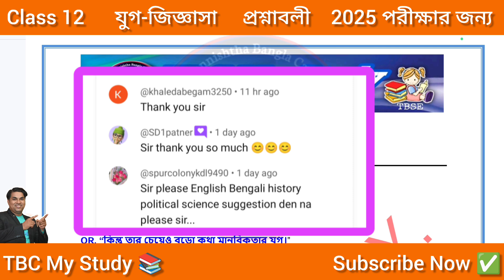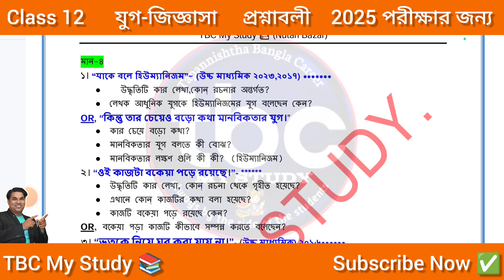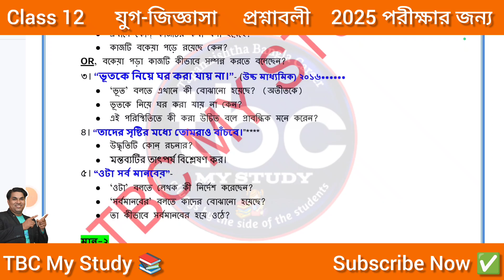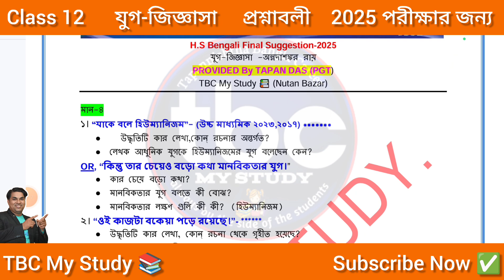HS Bengali Final Suggestion-2025 ।। @TBCMyStudy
💥 অন্নদাশঙ্কর রায়ের 'যুগ-জিজ্ঞাসা' প্রবন্ধের প্রশ্নাবলী ফাইনাল পরীক্ষার জন্য ✔️

💥বাহুবল ও বাক্যবল প্রবন্ধের বিষয়বস্তু আলোচনা✔️

💥official Teligram link... join this link 👇🏼

💥 ত্রিপুরা মধ্যশিক্ষা পর্ষদ পরিচালিত সমস্ত update পেয়ে যাবে এই Channel এ। পাশে থেকো।